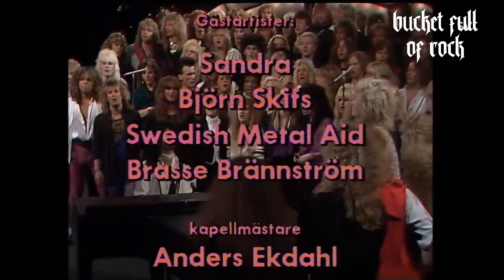SWEDISH METAL AID | Give A Helpin' Hand | TV Studio Live | 1985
Artists: Swedish Metal Aid
Venue: Nöjesmasakern (Swedish TV show)
Channel: SVT (Sveriges Television)
Date: 1985 October 11th

Solo Vocals:
Joakim Lundholm (220 Volt, Mugabe)
Joakim "Joey Tempest" Larsson (Europe)
Claes Robert "Robban" Ernlund (Treat, Sprängdeg)
Malin Ekholm (Aphrodite)
Tommy Nilsson (Easy Action, Horizont, Bala Band, Mystery (guest), Roulette (guest), Glen Spove (guest))
Björn Lodin (Bedlam, Six Feet Under, Rainfall, Gathering Freak, Vision, Ready Steady, Krokus, Netz, Mattsson, Astral Groove, Balls, Lars Eric Mattsson, H.A.R.D., Baltimoore)

Choir:
Heavy Load
Universe
220 Volt
Torch
Crystal Pride
Silver Mountain
SteelWings
Spellbound
Bedlam
Mentzer Group
Orions Sword
Deep Diver
Power
Motherlode
Aphrodite
Trash
Glorious Bankrobbers
Odessa
Red Baron
OZ
Treat
Europe
Madison
Easy Action
Fifth Avenue
Rolene
Candy Roxx
Criss 99
Neon Leon & Bondage Babies
Title:  Give A Helpin' Hand
Date: 1985

We love Metal - We love Swedish Metal - We love Swedish Metal Aid

As long their music is kept alive, as long as you are alive and as long as we are alive, Metal will never die.

Bucket Full of Rock share this material for our love to music. We appreciate artists creating and sharing their creativity with the world, we support immaterial rights and respect the ownership of music, lyrics and other artistic material, we apply legal restrictions to and intend to follow copyright laws.

If any of your written, audio or visual material is shared by us against your will, or your credits are missing or incorrect, welcome to contact us on and we will make sure to take the necessary actions for needed corrections.